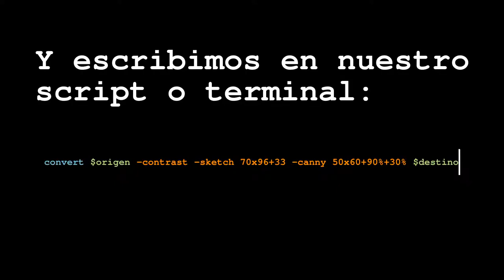Tutorial ImageMagick Esbozar en lineas rectas